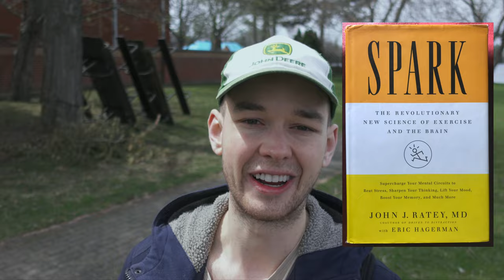Why I’m Doing an IRONMAN Triathlon 🏊🏻‍♂️ 🚴🏻‍♂️ 🏃🏻‍♂️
In this video I share why I'm doing an IRONMAN Triathlon and what I hope to gain from the experience!

An IRONMAN Triathlon consists of a 2.4 mile swim followed by a 112 mile bike ride, and a 26.2 mile run (a full marathon). All of which must be completed within 16-17 hours.

If you're interested in my athletic goals for 2022, 2023 and 2024, be sure to check out my "Push Yourself With Ambitious Goals" video

0:00 - Intro + What This Video’s About
0:10 - The Most Disciplined Point in My Life
0:31 - Part of the Reason Why I’m Doing an IRONMAN Triathlon
1:00 - Osprey Sighting #1
1:14 - The Benefits of Exercising Consistently
2:10 - Exploring Multiple Forms of Cardio Exercise
2:58 - Osprey Sighting #2 + Spring Weather! 🌷
3:49 - Achieving Mental Clarity Through Endurance Exercise
5:39 - Am I Crazy?! 🤪 + Check Out My Ambitious Goals Video!
6:35 - Thank You! :) + Blooper